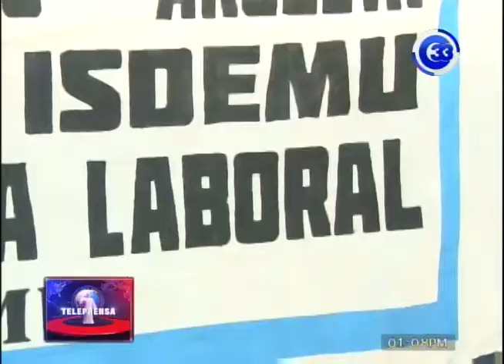Denuncian irregularidades en ISDEMU